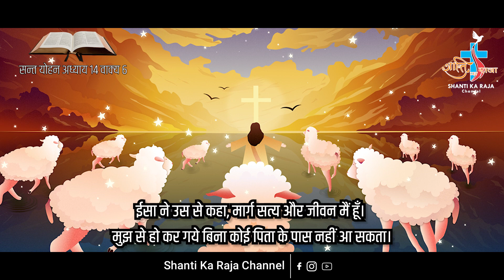AAJ KA VACHAN 5 MAY 2023 JOHN 14-6